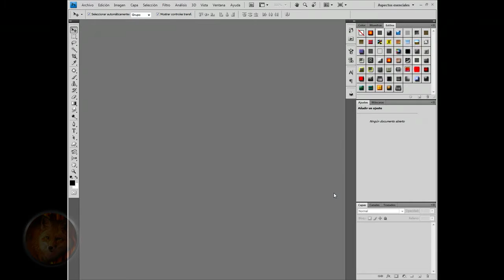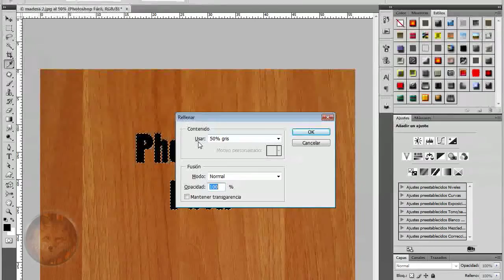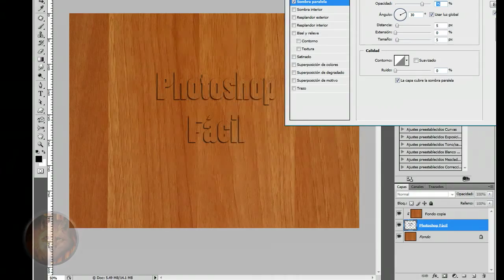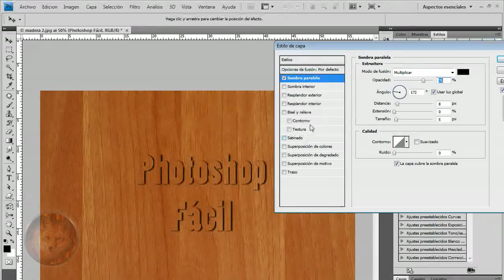Crear texto con textura de madera Photoshop by Yanko0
Les dejo la textura que yo utilice para que practiquen